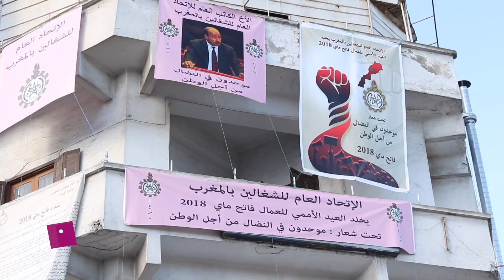فاتح ماي - الاتحاد العام للشغالين بالمغرب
الوكالة الوطنية للنشر والصور الصحفية  ANP PRESS